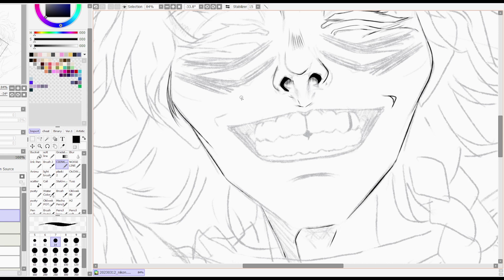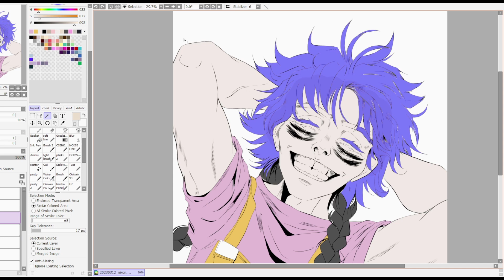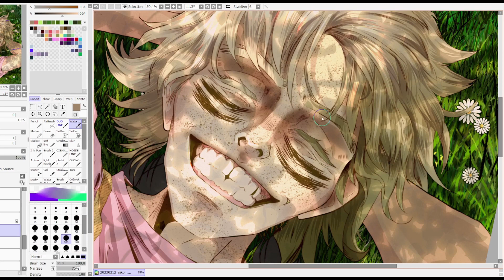W I O S N A ! [speedpaint]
insta & twitter: madelajnazuo